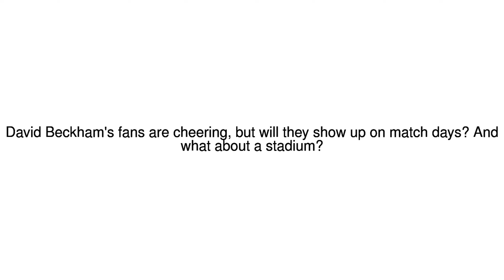News Update Beckham's fans are cheering, but will they show up on match days? 30/01/18